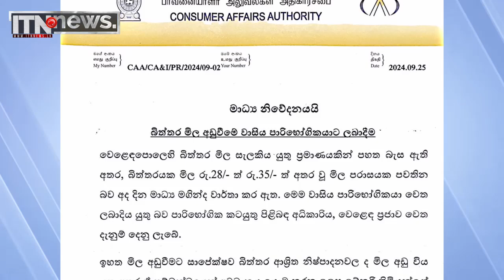සතොස හරහා දේශීය බිත්තර අලෙවි කිරීමට බිත්තර නිෂ්පාදකයින් අවස්ථාවක් ඉල්ලයි